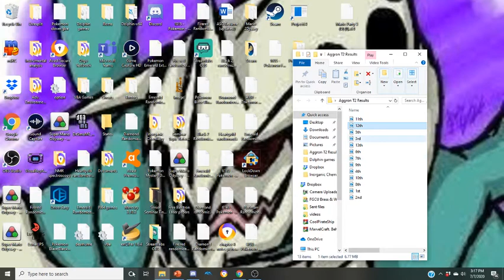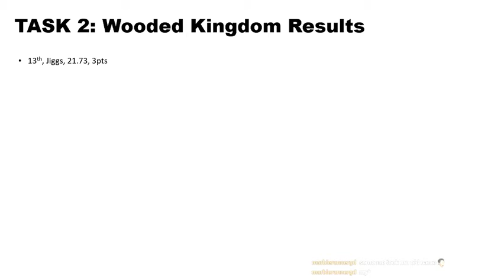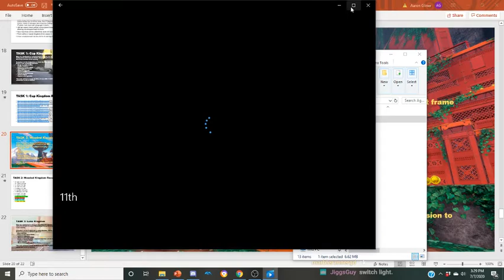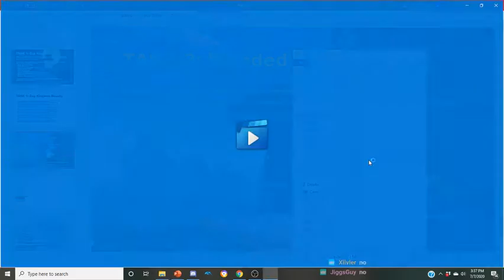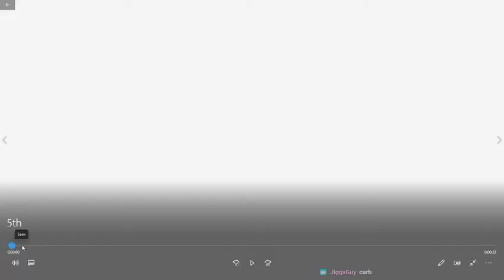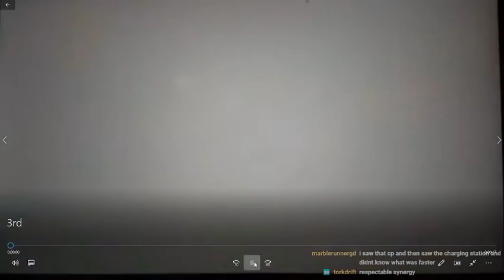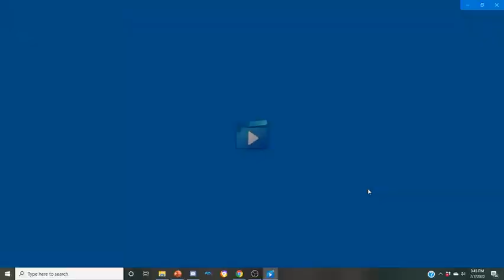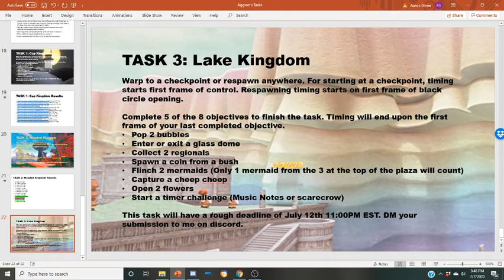Aggron Tasks S2, Task 2 Results Reupload